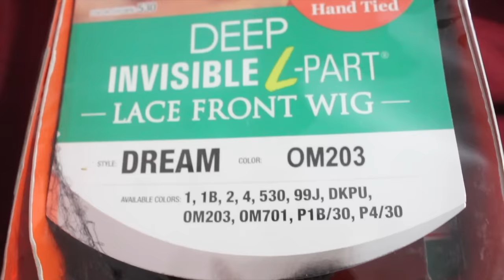Affordable sexy short wigs #8 /MODEL MODEL DREAM /MountainsOfBeauty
Camera use : cannon t5i
mac book pro
editing imovie 10.1

Isis Brown Lace Sugar Collection BS209 Divatress.Com

tag OR OTHER VIDEO COMING SOON
Peruvian hair straight ,Kim hair and makeup inspired , holiday makeup look ,  ,holiday gifts for her ,holiday gifts for him ,vamp fall makeup look ,Havana twist braids, how I wash my Natural hair 4c, no makeup to makeup , natural makeup look, foundation review ,haul video ,  first  impression ,red hair Havana twist color 99j, how to do Havana twist tutorial,  best protective style, Havana twist  style 5 , wig review, giveaway, my Natural hair products, aliexpress hair, Peruvian hair,  contouring and highlighting, how to make your  face thinner, how to apply false eyelash, foundation routine, everyday makeup tutorial , what to wear , how to take a selfie , how to wash your  brushes with Shea butter cleansers, scrapbook bag for makeup bag, hair infinity pills, mainechoice pills  ,waist trainer , custom full lace wigs with dome cap and closure , synthetic lace wigs, how to get the perfect eyebrows, Smokey eye and nudes lipsticks, nyx lip liners , nyx matte  lipsticks, vamp Kat von d lipsticks, how to remove eye shadow mascara liners with coconut oil , sensationnel empress wigs straight 1b,how to layer your  hair with a razor combs beginner friendly, DIY :how to make your  lace closure look natural ,natural looking lace closure no bleach , how to revamp your old wigs ,how to make your  synthetic wigs last   how to curl your synthetic wigs, home improvements, how to clean your makeup Alex drawer with elf brush cleaner  ,giveaway, how to make your boobs looks bigger, desio contacts lense flawless foundation look for summer ,say goodbye to oily skin,cornrow braids ,proctective styling ,cornrows with extensions, styling in a budget ,bronze summer glow ,swimsuit for summer ,boyfriend does my makeup squats challenge , body goals ,drugstore makeup guide panda ,snapchat filters ,tech haul ,Beyoncé 7/11,subscribe, comments , likes , share, Peruvian hair review ,YouTube ,not a gurus, how to revamp your old wigs ,skin care routine ,   ,spring makeup look , summer makeup look ,summer sexy and affordable short wig series , beyonce formation ,reaction to funny videos , pininterest Diy, wigs for all types of skin color , wigs for women of color ,trending youtube videos ,acne scars full drugstore makeup look ,dark spots coverage ,how to dry acne over night , best remedy for spots pores and blackheads ,matte contouring ,kylie jenner inpired makeup .my fake butt surgery ,fake breast ,dyi peel off mask ,ncs music ,tweeze lace parting ,,swamp queen palette